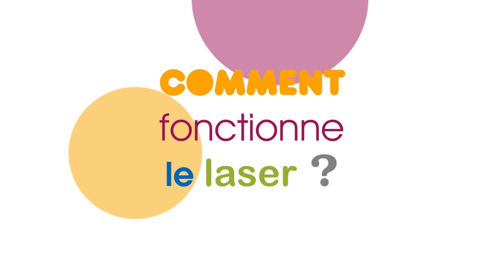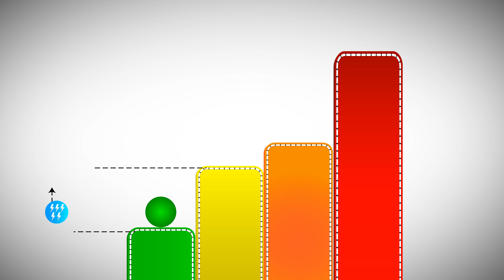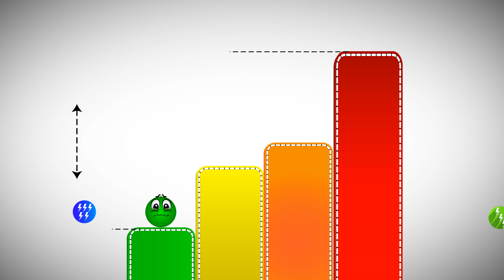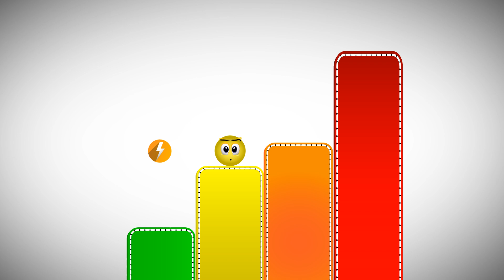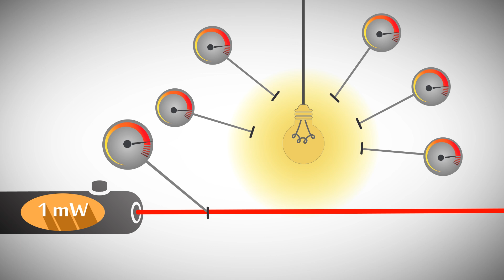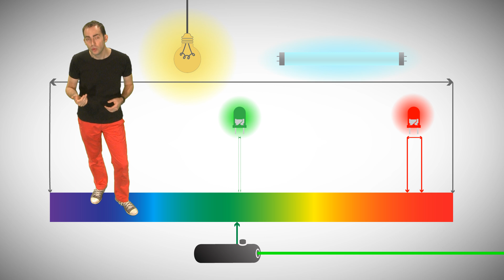KEZAKO: Comment fonctionne le laser?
Il est partout mais savez vous comment il fonctionne?
Cet épisode nous explique l'interaction entre lumière et matière qui permet d'arriver au laser